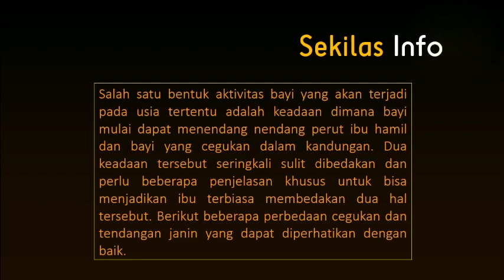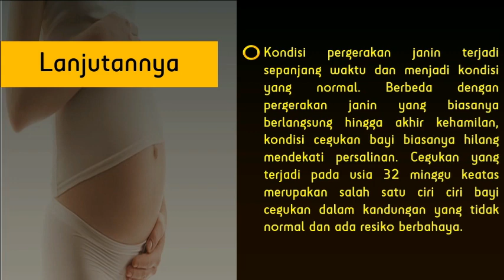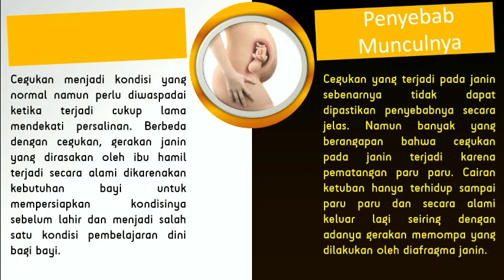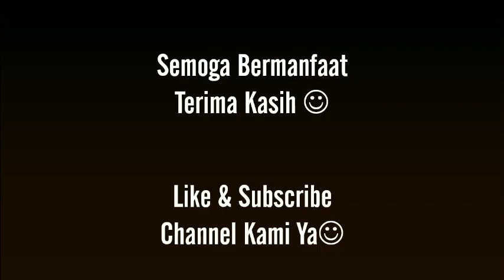PERBEDAAN CEGUKAN DAN TENDANGAN JANIN DALAM KANDUNGAN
Tidak hanya orang dewasa dan anak anak saja yang bisa cegukan tapi janin dalam kandungan juga bisa cegukan dan sering keliru dengan tendangan dari janin
Mau tau apa bedanya??? Tonton langsung videonya

Semoga bermanfaat
Terima kasih